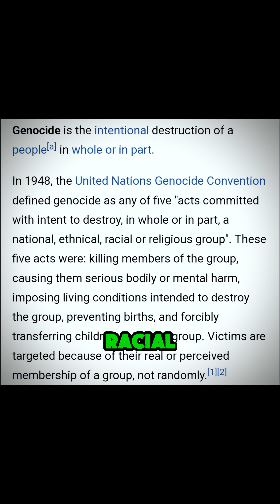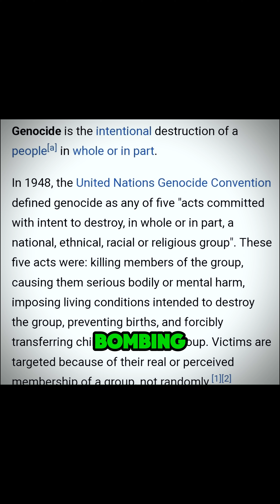They Changed the Definition | What’s Really Going On? 😳🧐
The meaning isn’t what it used to be. Discover how they’re quietly changing definitions and what it means for you.